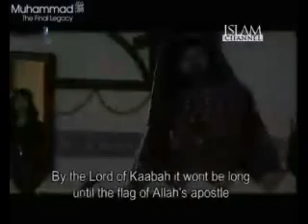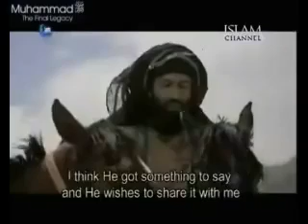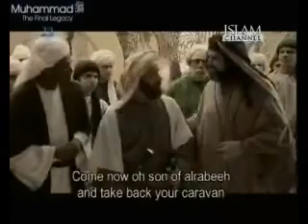Muhammad SAW The Final Legacy Episode 28 Part 3 avi YouTube